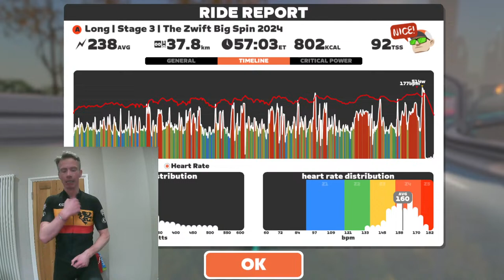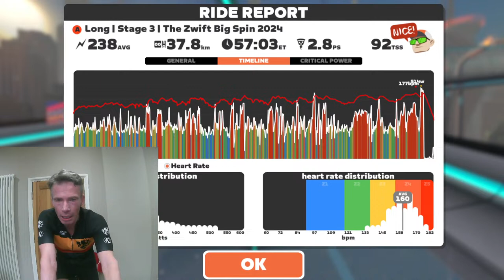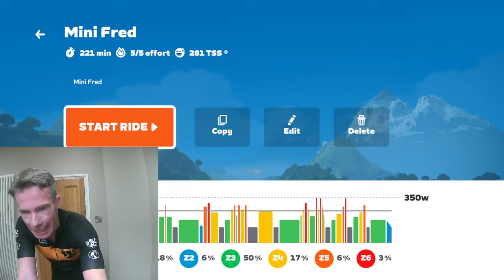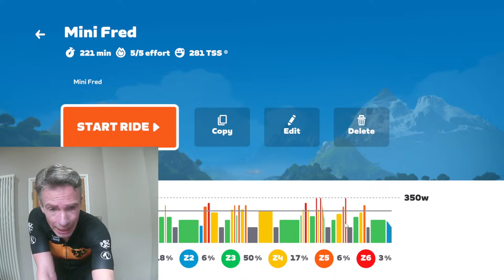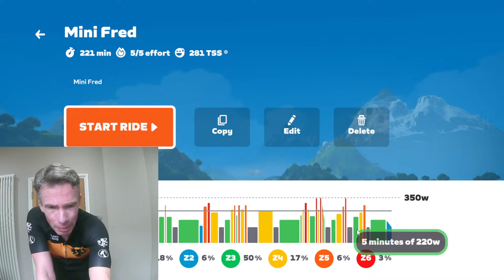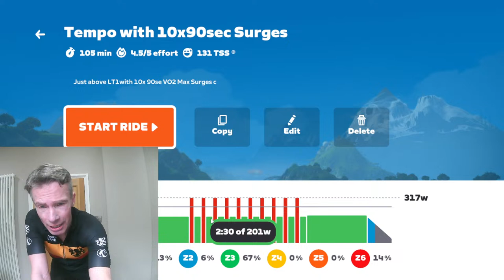Full Gas Final 20mins on the The Zwift Big Spin - Stage 3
To translate the subtitles to your preferred language, please go to the settings cog on the video, and make sure subtitles are turned on.  Then select auto-translate, and then select the language you prefer.

Thanks ever so much for all of your support! And whoever you are, what ever your do, please remember to LIVE THRIVE AND STAY HEALTHY !